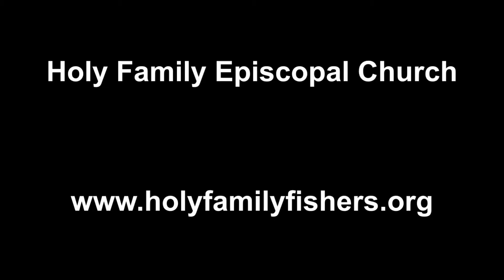Choral Anthem May 7, 2017